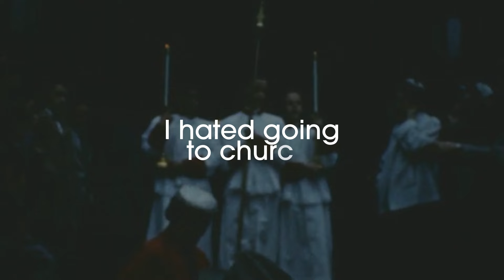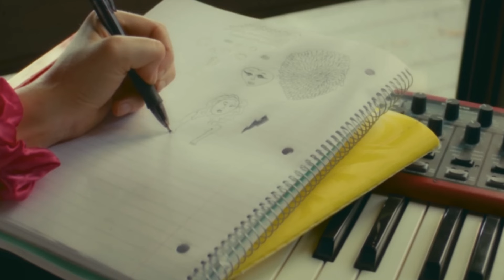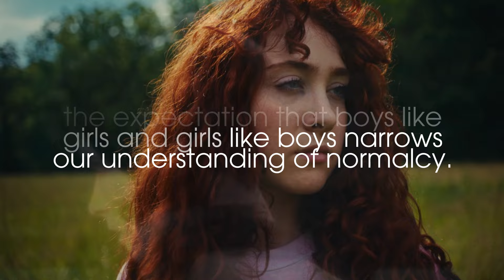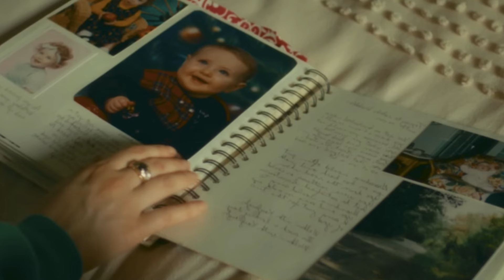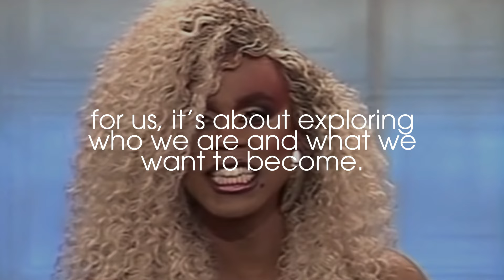The Rebellion of Chappell Roan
Chappell Roan's evolution from a small-town girl to a pop sensation is more than just a personal triumph... it's a powerful story that challenges the status quo in an industry saturated with manufactured identities. Her rise as an artist is groundbreaking for a world that often rewards conformity. With tracks like "Pink Pony Club," Roan navigates the complexities of self-acceptance, offering a compelling commentary on the struggles and victories that come with embracing one’s true identity. Her life story emphasizes the broader need for diverse representation and the radical impact of living authentically.

*** Y'all before you comment, I pronounced her name wrong. So annoyed with myself because I loved writing this... It's Roan, like thrown. Lesson learned, but the love is stillll there so I'm keeping it up. Hope y'all can get past it and still enjoy it the same.